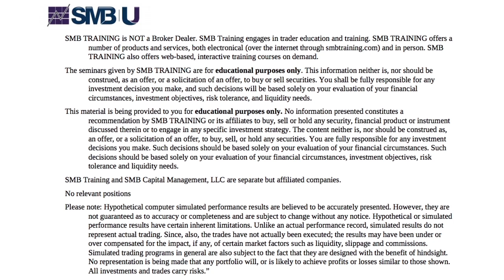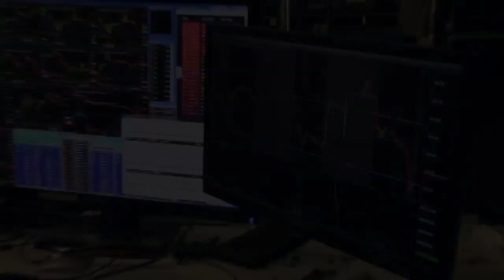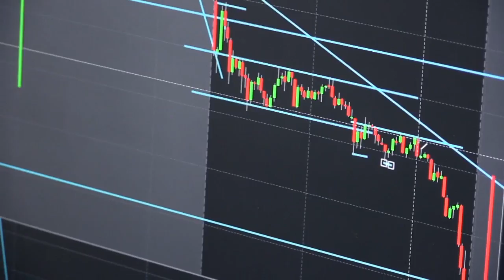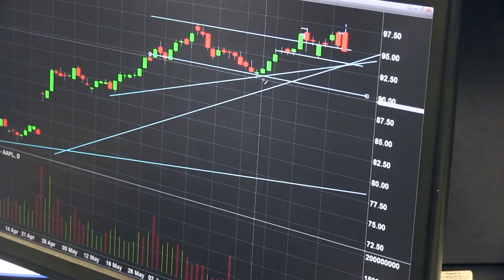Trade Review $AAPL